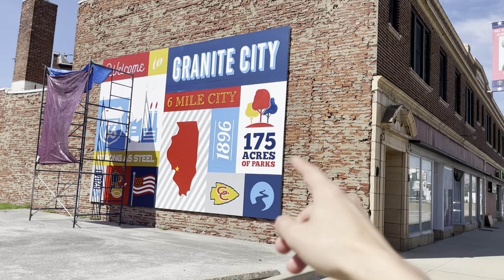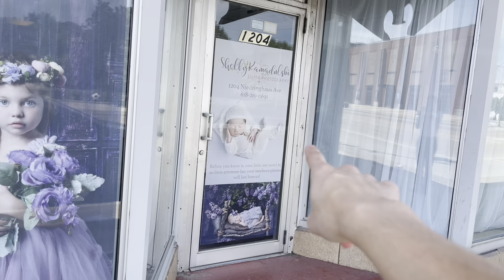Vlog #11 dẩn bé Jack đi chụp Hình❤️tại Thành Phố của tổng thống Lincon